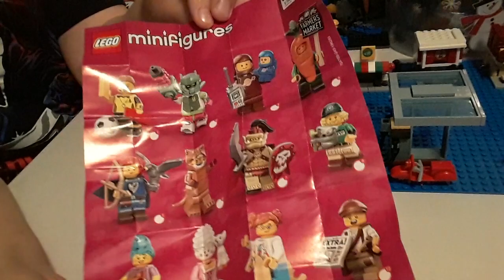Unboxing! LEGO Minifigures Series24 Nov 20 2022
I'm disappointed... 💔